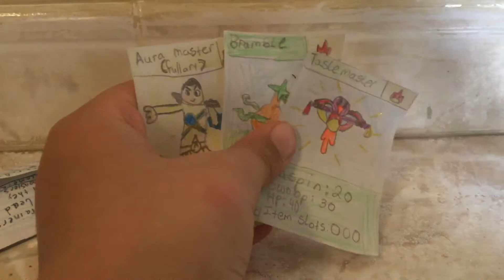Legend Monsters pack 2